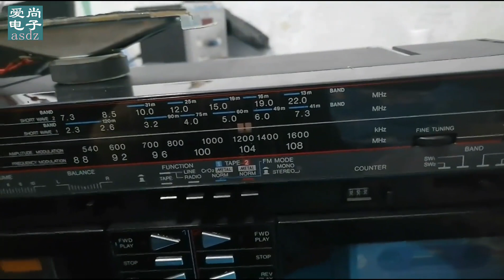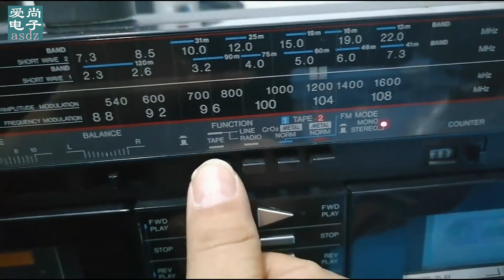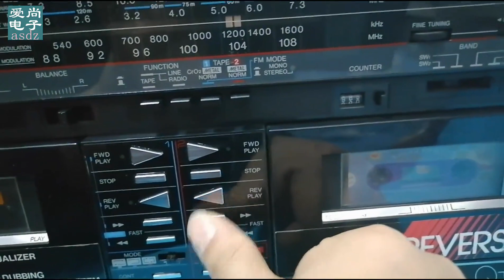收藏者喜爱的飞利浦收录机单卡播放无声，故障原因很简单，轻松修